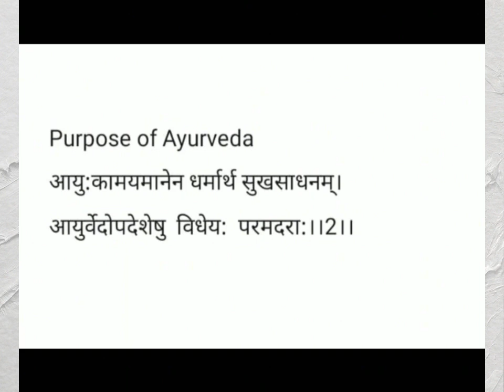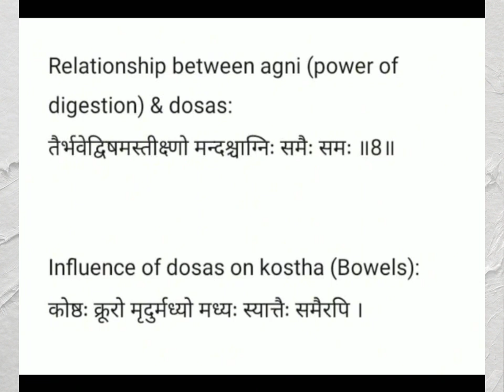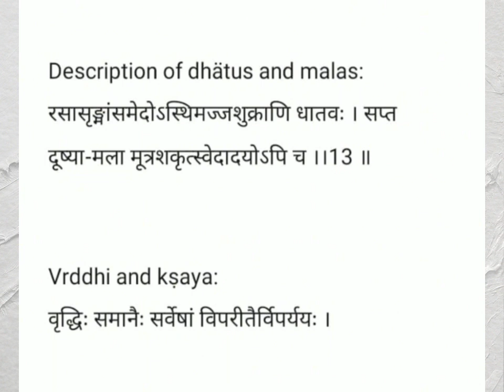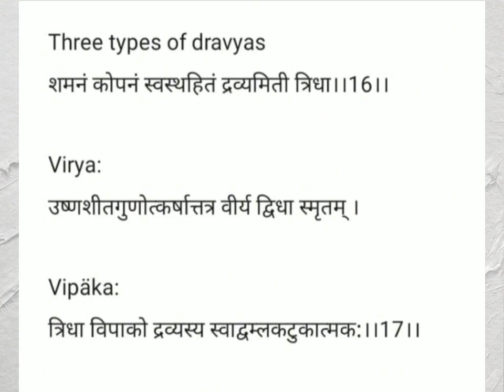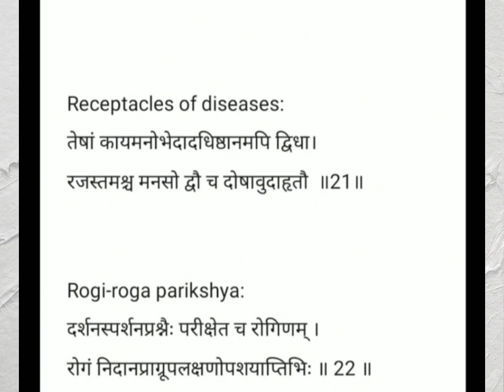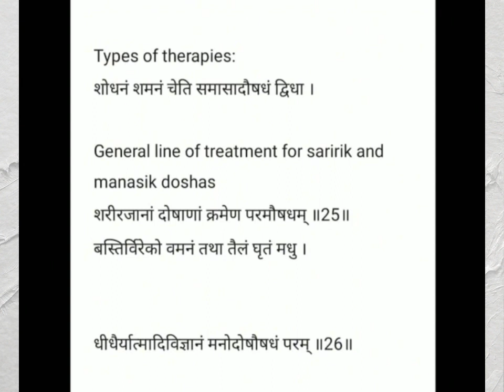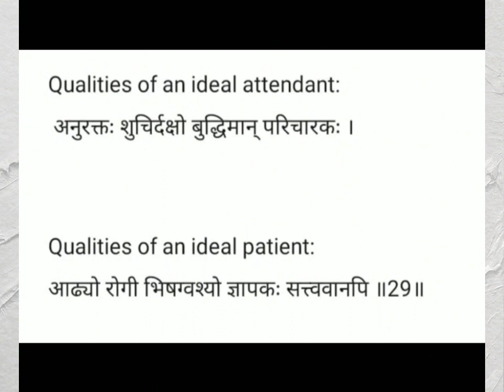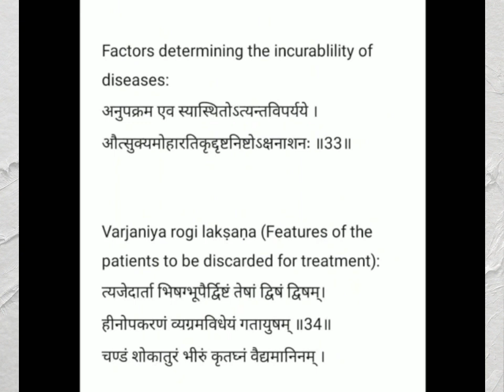Sloka recitation of ASTANGA HRIDAYA, Sutrasthana, 1st Adhyaya by Anisha Gole.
In this video we have recited all the slokas from the 1st Adhyaya of Sutrasthana of Astanga hridaya. Hope you all will be benefitted from this.